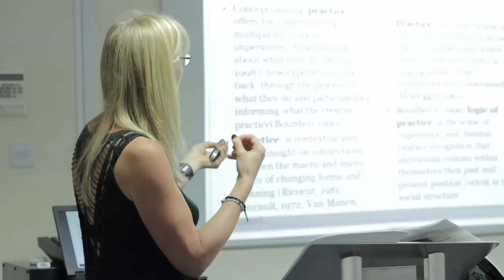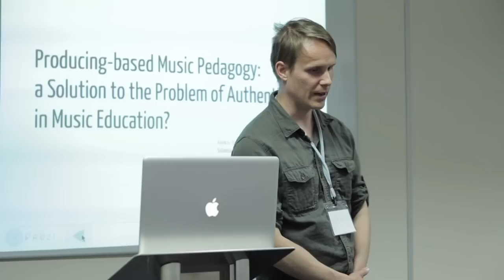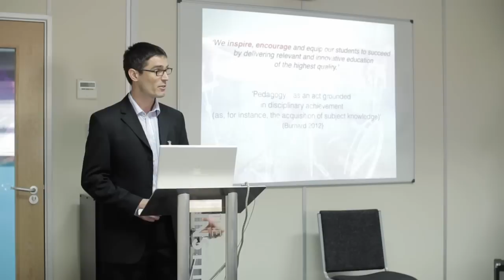Rock & Roles Conference: The Institute of Contemporary Music Performance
The event, featuring academics, musicians and students from around the world explored sociological and philosophical aspects of education in popular and contemporary musics. As well as research and debate activities (including presentations by renowned keynote speakers from the United States and Canada), the conference maintained a strong focus on issues concerning graduate employment.

There were performances throughout the event, featuring student and faculty musicians from the Institute and the profession. There was also a conference dinner in Camden, the beating heart of London's hip, contemporary music scene, and opportunities to catch local, national and international acts creating live music in one of the world's major music capitals.

The Institute invited academics, teachers, students, music industry and business colleagues to attend what was undoubtedly one of the highlights of the UK's music education research calendar this year. All were welcome to come and contribute to the debate and to take part in the live Twitter event running throughout the conference.